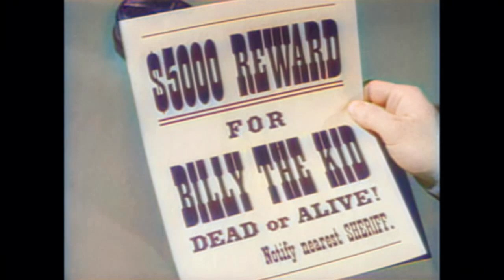Buffalo Bill, Jr. - Trail of the Killer | EP04 | COLORIZED | Free Western Series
Old Western Series: Buffalo Bill, Jr. - Episode 4 - Trail of the Killer - Attempting to elude a posse led by Sheriff Pat Garrett, Billy the Kid and his henchman ride into Wileyville and charm Buffalo Bill Jr. and his friends.

Trail of the Killer
Director: George Archainbaud
Writer: Maurice Geraghty (teleplay)
Stars: Dickie Jones, Nancy Gilbert, Harry Cheshire
Genre: Western
Language: English
Release Date: 4 March 1955 (USA)
Filming Locations: Vasquez Rocks Natural Area Park - 10700 W. Escondido Canyon Rd., Agua Dulce, California, USA

Storyline:
Attempting to elude a posse led by Sheriff Pat Garrett, Billy the Kid and his henchman ride into Wileyville and charm Buffalo Bill Jr. and his friends.

Review:
"In one of the better episodes in the collection, the famous outlaw Billy the Kid is on the loose in the area of Wileyville. It just so happens that he comes into town to buy some goods. But with no one knowing what Billy looks like, he is able to walk through the town with ease.

At one point Bill Jr believes that the suspicious man is really Billy the Kid and ties him up for the Judge. But one of Billy's gang members poses as a Sheriff and tells Bill Jr that Billy is really one of his deputies. Billy is release.

It's not long before Pat Garrett and his deputies ride into town to look for Billy. Now Billy the Kid is going to have to come up with a clever plan not be be recognized by Garrett. When other information is heard by Bill Jr, he finally knows that the young man he has befriended really is Billy the Kid. Bill Jr hopes he can alert Pat Garrett before more people are killed

With some of the scripts seemly written for a juvenile audience, this episode easily was enjoyable for all. The story was interesting and the way the writer slowly influenced the viewer made for an very entertaining show. And like some shows that almost turn the outlaw into a heroic figure, this episode pulled no punches in showing the true side of the criminal. A good show all the way around." Written by kfo9494 on IMDb.com

SUPPORT US!

MORE SERIES!